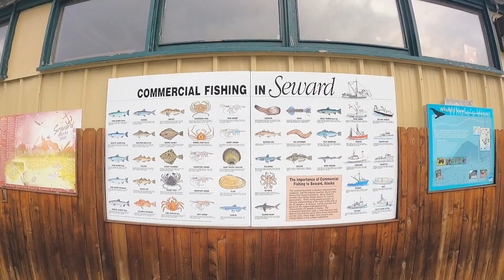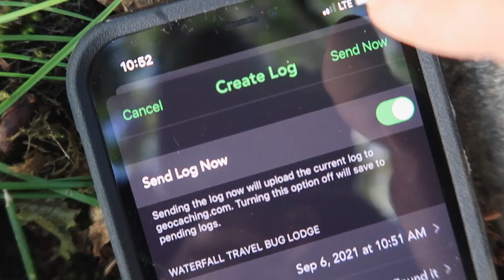KAYAKING IN AN ICEBERG LAGOON! (Cache Tour S3E4)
Enjoy episode 4 and the final episode of "Cache Tour: Alaska". Watch as I continue to explore Seward thorough the caches and the Adventure labs in town. However, nothing can beat kayaking in an iceberg lagoon near Bear Glacier!